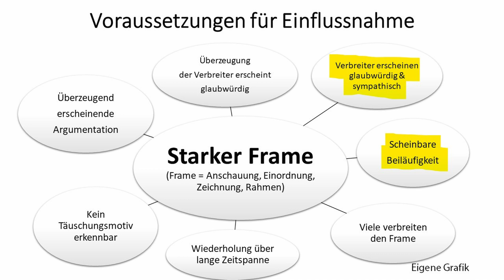Morgenmagazin Wie Roland Hartwig AfD die Altmedien alt aussehen ließ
Wie Roland Hartwig (AfD) im Morgenmagazin Dunja Hayali am 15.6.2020 kühl auflaufen lief und gleichzeitig die AfD wirksam verteidigte, darum und um anderes geht es in diesem Video.

Über Unterstützung freue ich mich:

Bankverbindung
Johannes Hehlmann
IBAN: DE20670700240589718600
Spendenpool gegen Strikes:

Wichtige Links:
Mortalität Covid-19:

Ein paar ausgewählte AfD E-Mail-Adressen (viele mehr leicht ergooglebar, bitte nicht unflätig beleidigen oder spammen, das bringt nichts):

Einige in eine politisch ähnliche Richtung gehende Youtuber, die ich sehens- und unterstützenswert finde (keine Sortierung nach Wichtigkeit):

Michael Stürzenberger (aka Malarich, BPE Bürgerbewegung Pax Europa) – Aufklärung über den Islam/Koran

Stefan Bauer – Berichtet von überall

Epoch Times, NTD – Nachrichtenmagazin

FRONTAL – USA Wahl Hintergründe

Punkt Preradovic  - Interviews Corona

Elijah Tee Et Video & Content - Streams

Stephan Brandner – AfD-Bundestagsabgeordneter

Heinrich Fiechtner – AfD-Landagsabgeordneter

FSN The Revolution – Neben Politik auch Gaming und Musik

Gleichberechtigt – Wahlkampfstrategie von Eckard Gerlach

Rubikon – Interviews

MMnewsTV – Aktuelle Berichte

Gamesoftruth – Kommentierung

KranzTV – Recherche

Honigwabe - Kommentierung

Schattenmacher - Kommentierung

Deutschlandkurier, Oliver Flesch – im Moment vor allem Website 1984

Tim Kellner – lustige Persiflagen „Linker“, allen voran Sawsan Chebli

Gottfried Curio (AfD) –Beeindruckenden Reden

Ex-Muslime klären auf – Aufklärung über den Islam vor allem durch Korananalyse

Brennpunkt Politik (aka Für Gerechtigkeit u.a.) – Beleuchtung „linker“ Politiker und Medien in deutlichen Worten

Charles Krüger – Politische Kommentare, Berichte

Martin Sellner – Führender Kopf der Identitären Bewegung